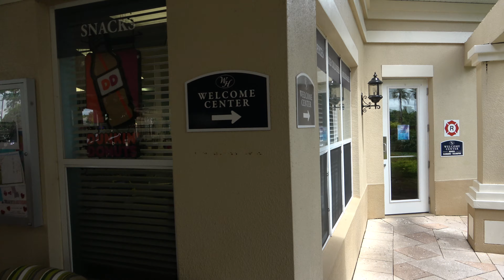Windsor Hills Pool and Clubhouse in Kissimmee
Windsor Hills Pool and Clubhouse in Kissimmee.  It is a resort style pool with ping pong tables, arcade, waterpark style section.

I Offer a Home Buyer Rebate  and other Incentives.  Terms, conditions and combinations apply.

For lots of free info to help you and a new home search go Straight from the MLS

You can get your homes worth online and FREE buyer Seller Guides.

Home Inspection Information at

I look forward to working with you in your search.

The odds are I have been in your shoes.  Sometime a long term plan is needed.  I am not pressure sales.  You will buy/sell when the time/home is right for you.

I have been the Renter looking to stop paying rent and own.  I have been the first time home buyer making mistakes along the way because I did not have a realtor (I was unaware sellers commonly pay Realtor fees at closing and new construction includes it in price if you use a Realtor or not).

I have been the first time home seller and second time home buyer.  I have been a buyer looking for a out of state vacation home that can turn into more.

I am a licenced Florida Realtor® with Dalton Wade Real Estate Group and member of the National Association of Realtors and Orlando Regional Realtor Association.  I have earned additional designation certifications of PSA Pricing Strategy Advisor,  RSPS Resort and Second-Home Property Specialist, NHCB New Home Co Broker, CNHS Certified New Home Specialist and RCC Residential Construction Certified.

Licensed Florida Home Inspector with Thermal Imaging Certification and have taken almost double the required courses.  Member of InterNachi the International Association of Home Inspectors.  Home inspectors have a general knowledge of building standards and can spot material defects (home damage).

Florida Appointed Notary Public and Loan Signing Agent.  Certified through the National Notary Association and Notary2Pro. Signing agents notarize, guide and can explain the closing documents of commonly 50-150 pages you sign, and initial at the very end.

Here is some just some Florida Orlando area towns I serve.  I am willing to go travel to other locations for well qualified buyers  –  Orlando, Horizons West, Clermont, Winter Garden, Windermere, Ocoee, Lake Buena Vista, Celebration, Four Corners, Doctor Phillips, Gotha, Bay Lake, Oakland, Montverde

For Brand New Construction Communities and Floorplans Don't forget to take me to the builder from the start so you can use my free paid by builder Realtor service and get my added Rebates and/or Incentives to you.  The builder will commonly not accept me on a second trip.  If not tell them immediately I am your realtor.  Some may accept that.  Please let me know so I can follow up with the builder. Lake Nona , Kissimmee

Prices, Statements and Opinions are subject to change at any time without notice.  Real Estate is a constantly fluctuating and changing market.  Home Builders, Sellers, and Neighborhoods will change from the time videos are made.  The Videos are not a guarantee or prediction of past, present, or future changes and events.  No statements, view points or opinions, made during the videos are to encourage or discourage your home buying.  You are responsible for your own due diligence and choices made.  ¿Solo hablas español y quieres comprar una casa? Yo trabajo con agentes que ablan su idioma. Por favor contáctame para una ayuda.

Se você preferir atendimento em português para comprar sua casa, fique tranquilo pois temos corretores que falam o seu idioma. Entre em contato comigo para obter assistência em portugues. .

Prices, Statements and Opinions are subject to change at any time without notice. Real Estate is a constantly fluctuating and changing market. Home Builders, Sellers, and Neighborhoods will change from the time videos are made. The Videos are not a guarantee or prediction of past, present, or future changes and events. No statements, view points or opinions, made during the videos are to encourage or discourage your home buying. You are responsible for your own due diligence and choices made.